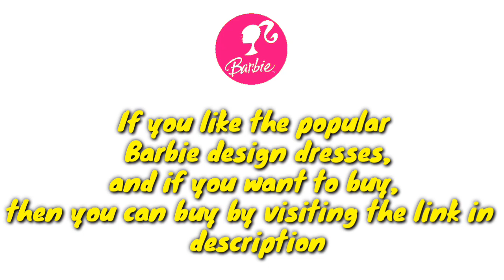Barbie Cartoon Dress ( T-shirt & Hoodie & Pant Etc. ) | American Clothing | Check Describtion To buy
Barbie Cartoon T-shirt And Hoodie And Pant